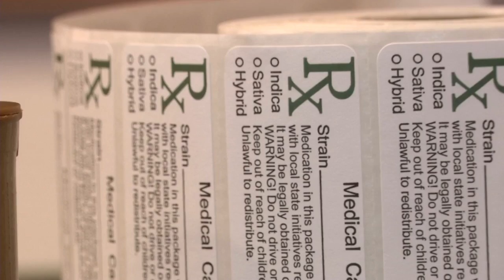Proposed marijuana advertising rules